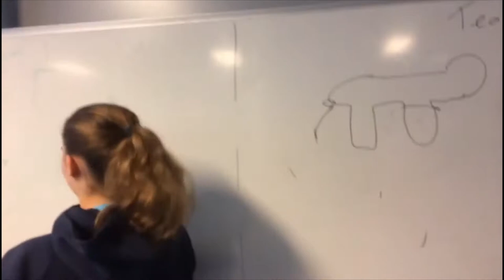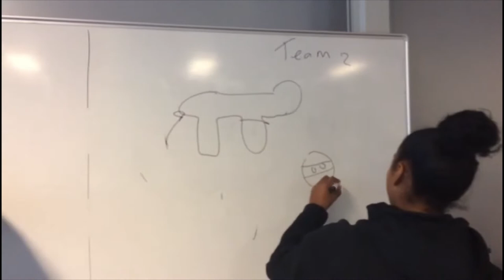Sinterklaas - CTO Amsterdam Talent Team